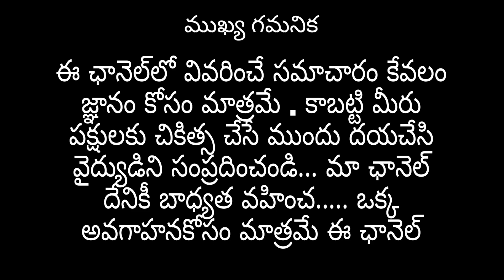sonali birds lifting|sonali chicks| natu kolla pempakam |Desi poultry farming|chandhana organic farm